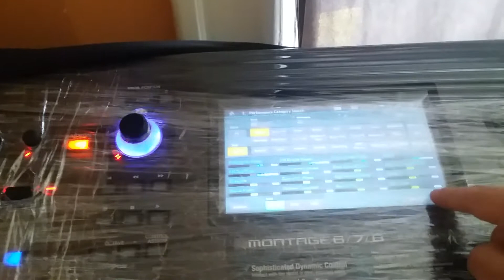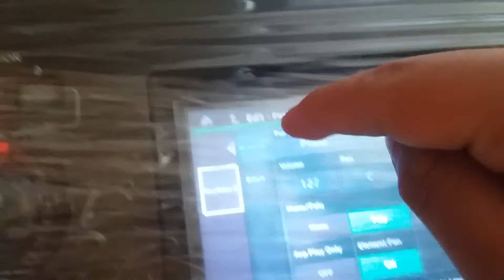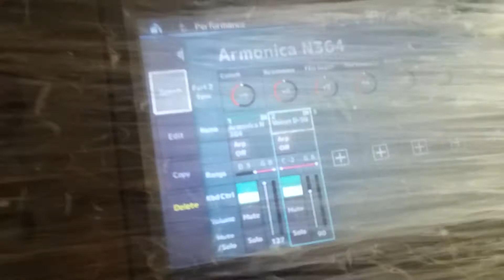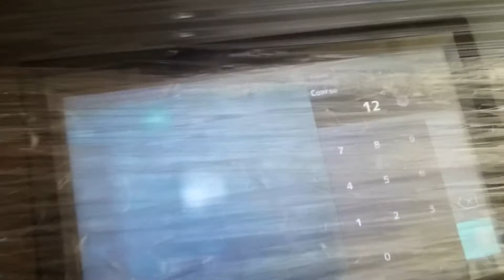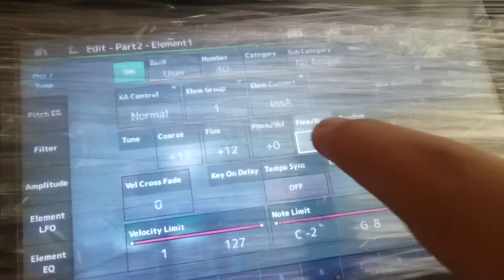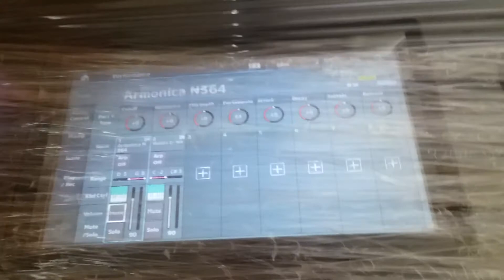Como dividir el teclado montage 6 7 8